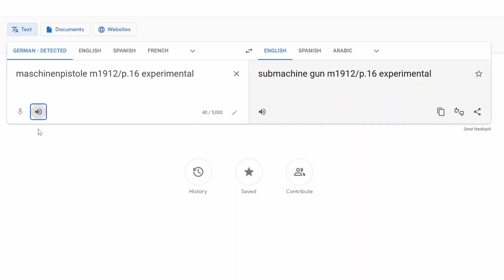LONG ASS PISTOL NAME - MASCHINENPISTOLE M1912/P.16 EXPERIMENTAL [𝐁𝐅𝟏 𝟐𝟎𝟐𝟐]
MASCHINENPISTOLE M1912/P.16 EXPERIMENTAL- Germans wildin with that name.